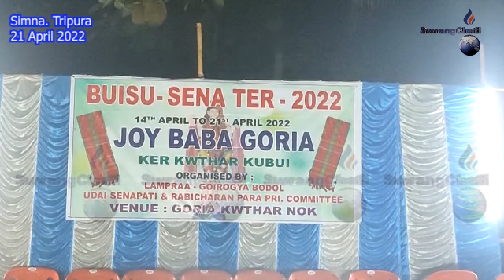II Goria Ker Khulumwikha MDC Runiel tei West Zone Chairman Ranjit Debbarma II